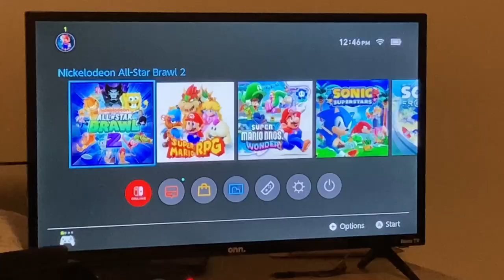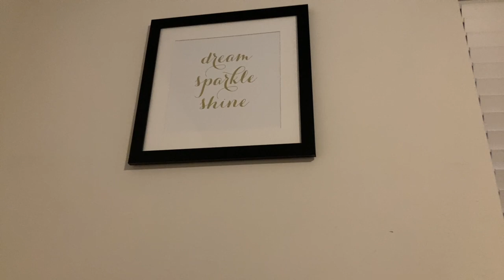Sonic plush: Charmy’s Crush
Shout out to @FSF502 because he asked for one